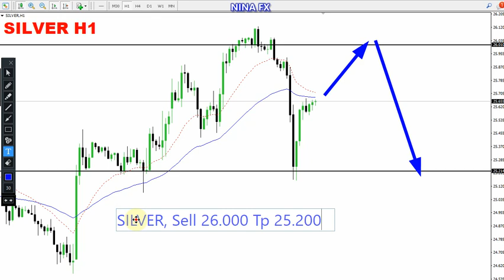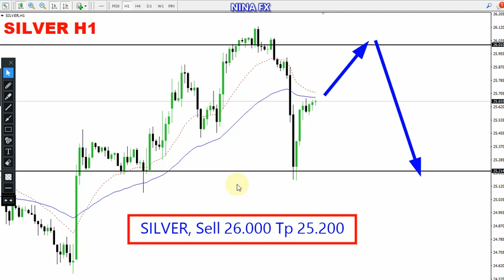Silver Daily Analysis for May 8, 2023 by Nina Fx